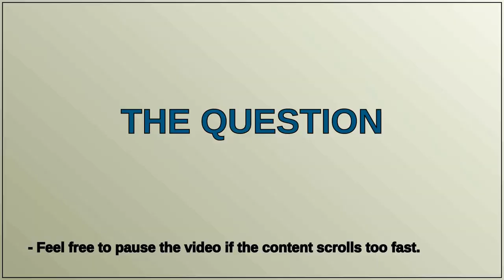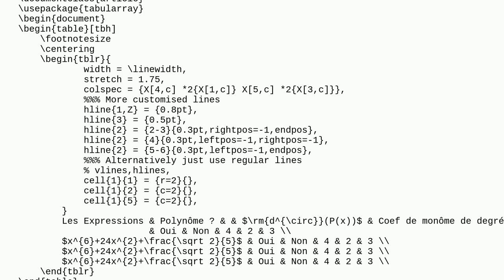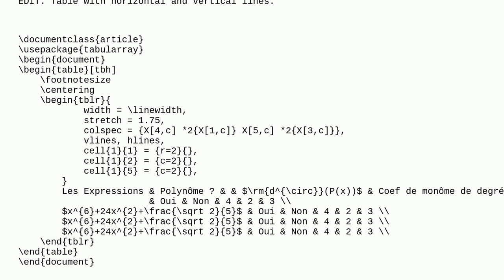simple math homework table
A special thanks goes out to the community

  tables longtable